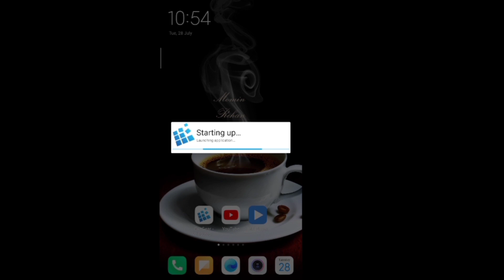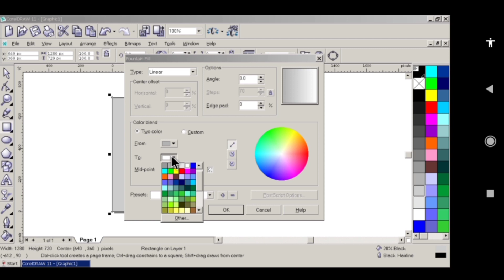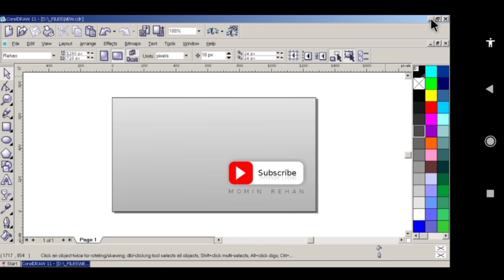run corelDraw on Android, run corelDRAW in mobile, run exe, exagear, cdr, 2024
see more.